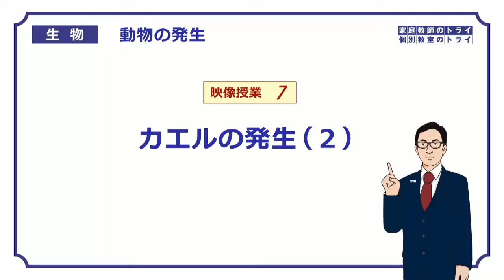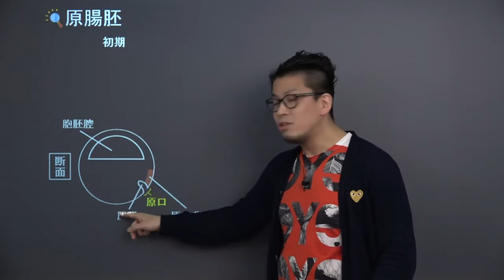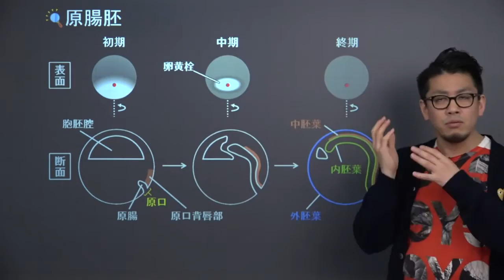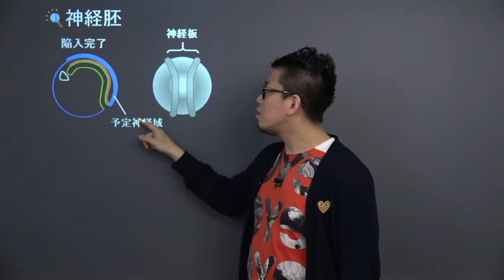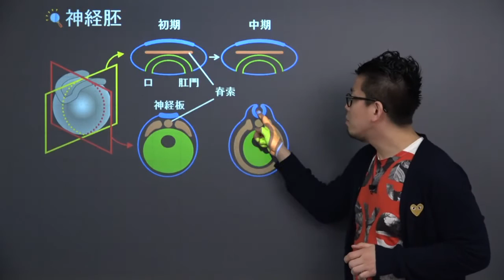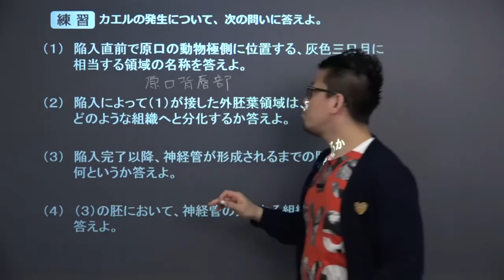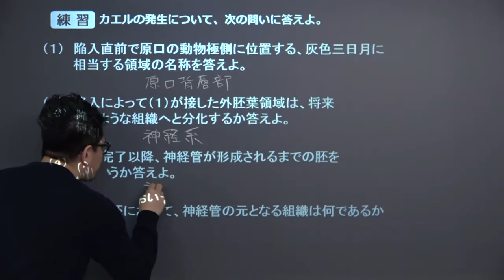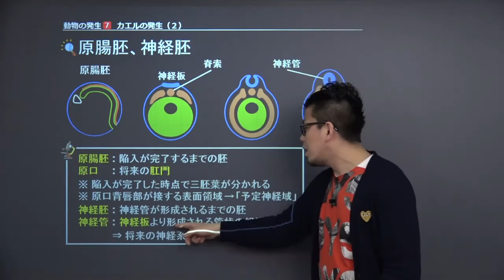【高校生物】 動物の発生7 カエルの発生（２）（２０分）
この映像授業では「【高校生物】　生殖7　カエルの発生（２）」が約２０分で学べます。この授業のポイントは「原腸胚、神経肺のながれと特徴をおさえる」です。映像授業は、【スタート】⇒【今回のポイント】⇒【ココも大事！】⇒【練習】⇒【まとめ】の順に見てください。